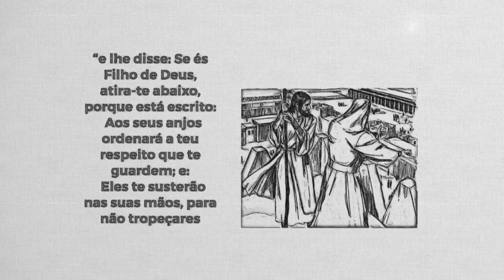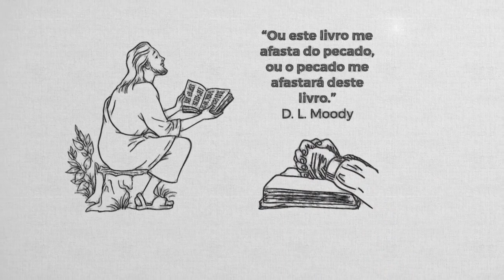REAVIVADOS - MATEUS 4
ESTUDE MEDICINA AQUI
UNINTA -   Campus Sobral - CE
UNINTA - Campus Itapipoca - CE
uninta.edu.br